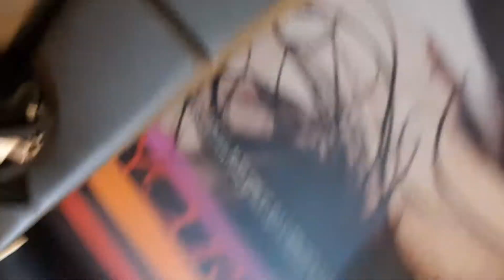Trip to Da Nang, Vietnam p.1